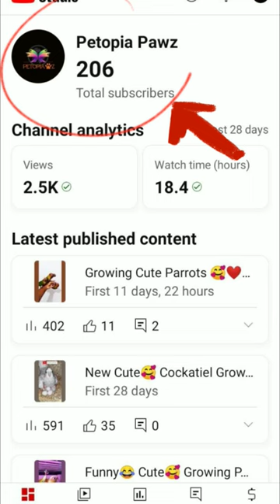Follow 🙏🥰 and enjoy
In this video, We’re going to show you Cute Pet

Our channel is about Pets. We cover a lot of cool stuff like pets.